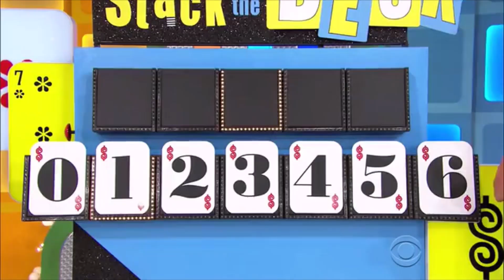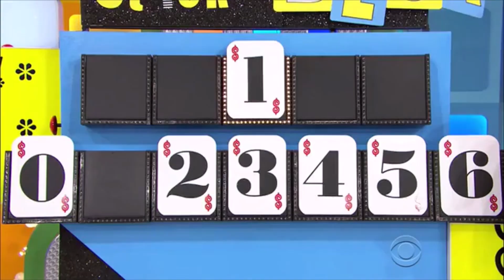TPiR (1/6/2015) Season 43: Beverly Green | "Stack The Deck" For A Ford Fusion S!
This is Beverly Green playing "Stack The Deck" for a Ford Fusion S on 1/6/2015 during Season 43 of "TPiR"!
(AKA Tuesday, January 6, 2015!)